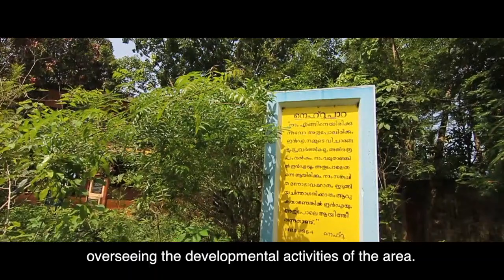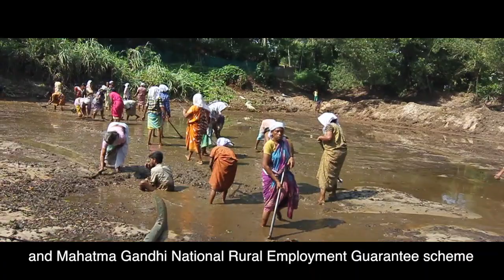Pradhan Mantri Awaz Yojan (PMAY) Documentary - By Aryad Block